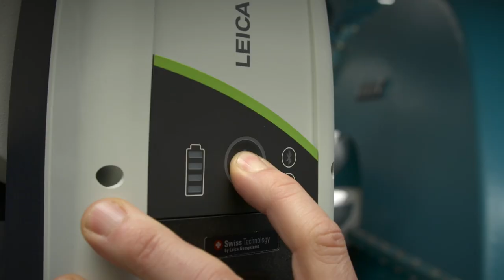Introducing the new Leica Absolute Tracker AT500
We’re pleased to announce the introduction of our newest laser tracker platform, the Leica Absolute Tracker AT500. Succeeding our ground-breaking and market-leading AT400 series, which debuted more than a decade ago, the AT500 builds on this legacy to deliver the most impressive portable laser tracker experience on the market.

It’s built for measurement anywhere thanks to IP54-rated environmental protection and a built-in controller that eliminates cabling. Start up is simplified to just one button press and measurement speed has been increased ten-fold, making productivity easy. And wireless handheld probing functionality has received a user-experience overhaul designed to make 6DoF hidden-point probing more affordable and accessible than ever.